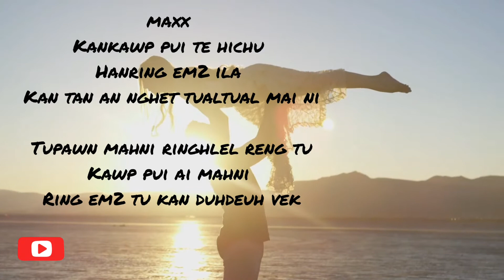short video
I'm on Instagram as @maxx_lalengvuli. Install the app to follow my photos and videos.